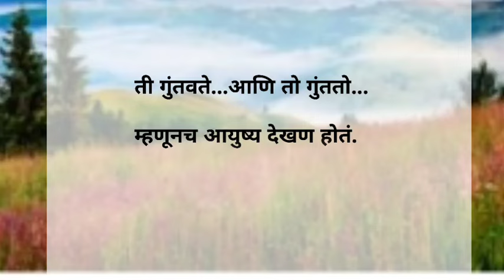स्त्रीमुळ आयुष्य देखणं होतं | Most Motivational Quotes | Suvichar | Best Line